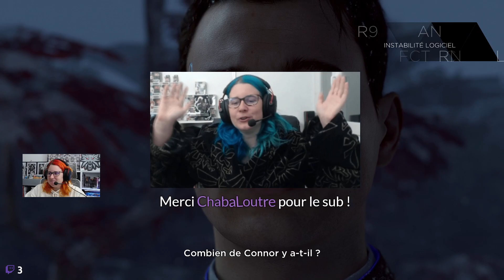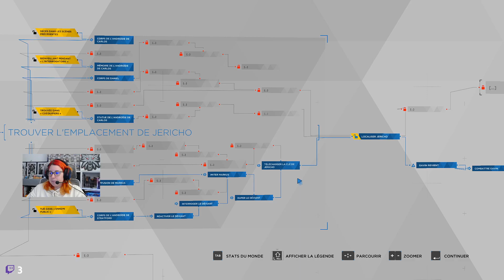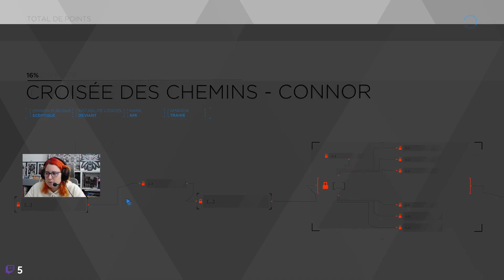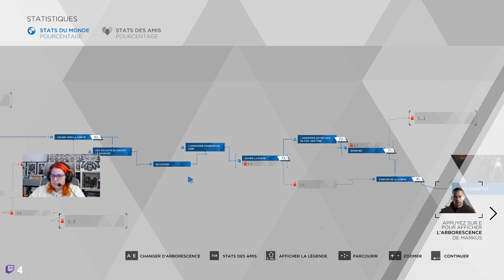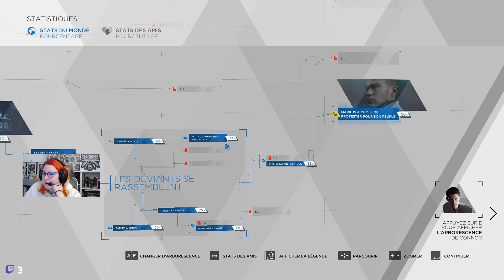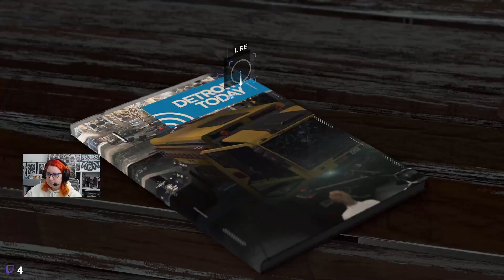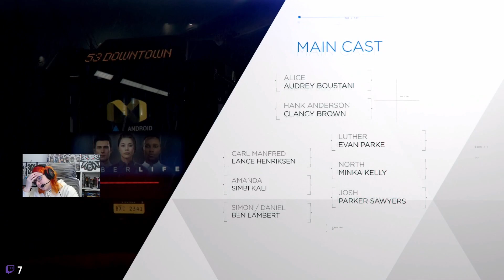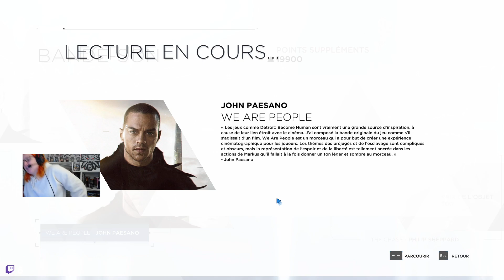#5 Le chant de l'espoir - Detroit: Become Human - Fin